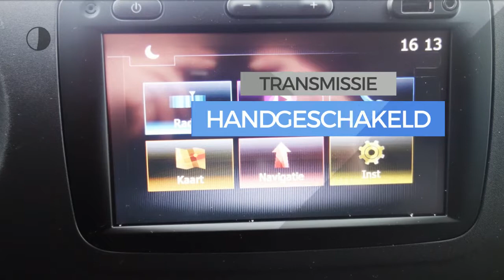Renault Master T35 2.3 dCi 170PK L3H2 Energy Airco/navi/Schuifdeur L+R (nr.8784)